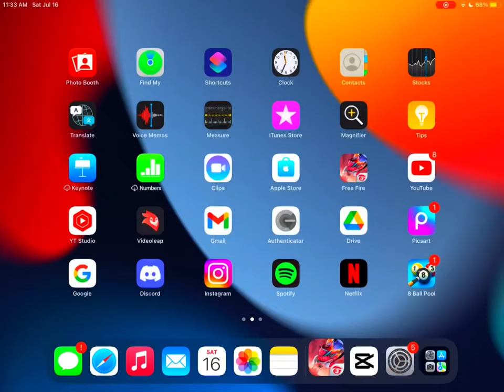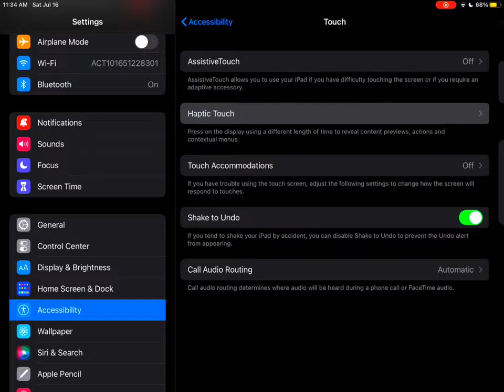iPad 8th generation Settings & DPI 👽 | GARENA FREE FIRE❤️‍🔥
📱Device: IPad 8th Generation Storage: 128GB
💀GUILD: N/A
👻IN GAME NAME : ㅤIKKUㅤ!!!
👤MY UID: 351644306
⚡️Editer: IMovie

Freedie

A3,A5,A6,A7,J2,J5,J7,S5,S6,S7,39,410, A20,A30, A50, A70#FREE_FIRE
Apelapato configuration headshot trick, free fire mejores configuraciones de sensibilidad, configuraciones de concibilidad narolamulador ninetan dolamulador fran sensibilidad para el emulador , ajustes del emulador free
Ipad pro free fire gameplay test 6 finger handcam m1887 one tap headshot 120hz 240tuch smooth display

iPad Pro Freefire gameplay lI poco f3 gt Freefire test |I poco f3 gt Best 3 finger claw ll poco f3 gt gaming

iPad mini Freefire gameplay lI poco x3 pro Freefire test ||Best 3 finger claw ll poco x3 pro gaming

iPad Air FreeFire Test|poco x3 pro Freefire Gameplay poco x3 pro freefire gaming test |Not good

My New Setting | Best Headshots Setting For iPad 8th generation

Ipad pro free fire gameplay test 6 finger handcam m1887 onetap headshot 240hz display smoothaf

pagal m10 settings, daksh ff, daksh fr vs pagal m10, daksh ff pagal m10 killer, raistar vs pagal m10, pagal m10 vs gyan rishabh,
Ipad pro settings + sensitivity,  poco x3 pro setting and sensitivity,  poco x3 pro headshot sensitivity,  ipad pro free fire test, white ff new video song, white ff videos song, free fire montage song,